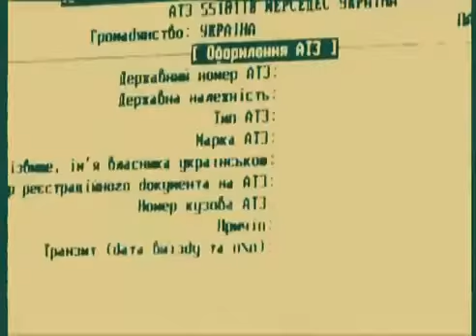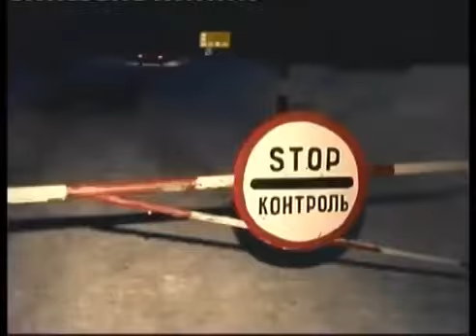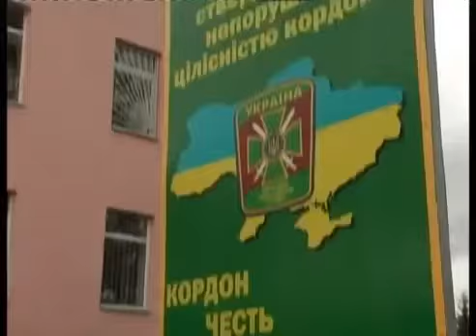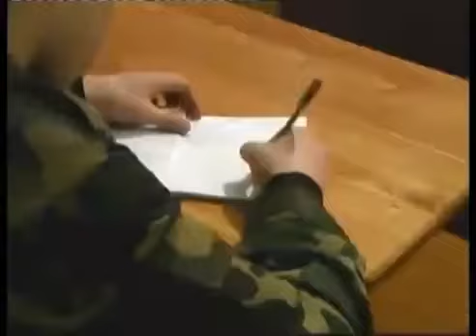Скрябин "Західний кордон"